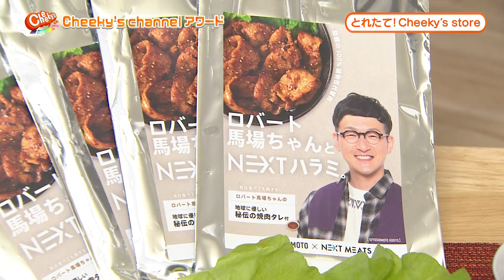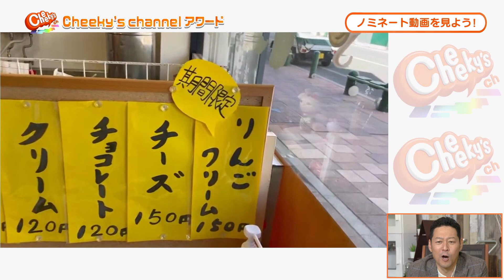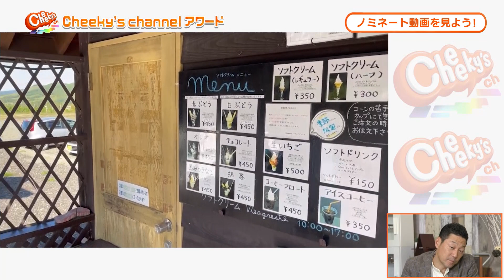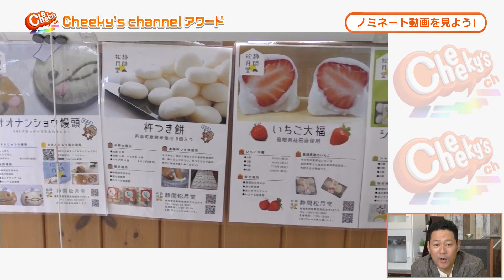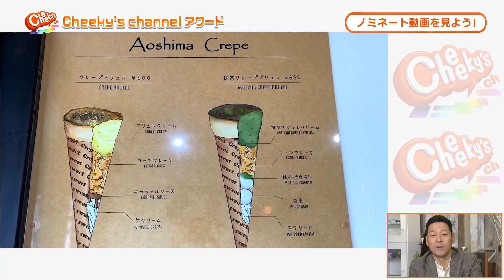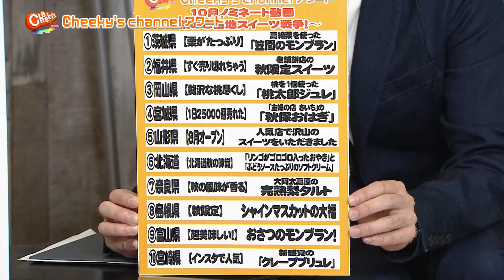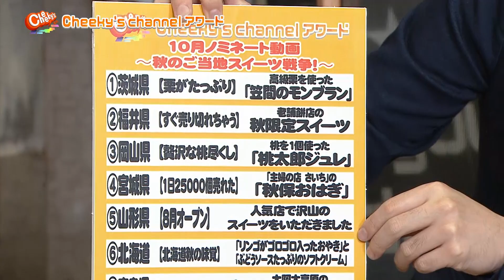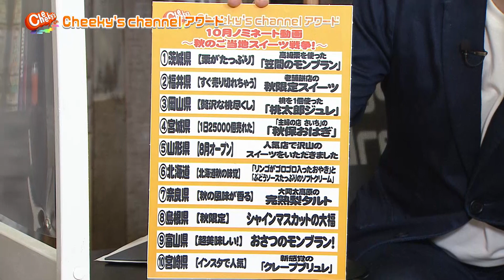【甘党集合！】MC東野と和牛が感心した完璧すぎるおはぎの食レポ【Cheeky's channelアワード #12】（2021/10/26）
※10月26日(火)の配信映像の中で、一部映像と音声に途切れがありましたため、その部分を編集した動画を公開させて頂いております。

◆Cheeky’s channelアワード　MC：東野幸治＆和牛
10月26日（火）20:00 ～生配信！
皆様が「Cheeky’s channel」に投稿していただいた映像の中から、人気が高い映像、面白い映像を厳選し、東野幸治＆和牛が月間大賞を選定！大賞に選ばれた動画投稿者のチーキーズの方には、日本全国どこでも利用できるギフト券10万円分を毎月プレゼント！

◆ Cheeky’s channel とは・・・
北海道から沖縄まで、日本全国の地方の魅力を発信する
YOUTUBEチャンネル「Cheeky’s channel〜チーキーズチャンネル〜」がオープン。
あなたが思う''ジモトのフツー''が面白い！

Cheekyʼs channelは地方創生をテーマに、各地を代表する名物や物産、
知られざる面白い情報、人物などをこのチャンネルからみんなで発信していきます。

このチャンネルから、全国に散らばる魅力、素晴らしい物産、知られざる面白い情報を発信するのは、日本全国の誰でも参加可能！
スマホ片手に動画を撮影すれば、あなたもコンテンツクリエイターになれます。